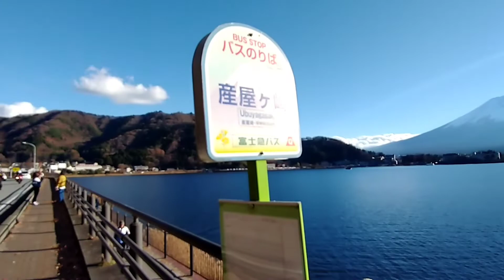富士河口湖からの富士山🗻! 2022年11月27日 14時35分 産屋ヶ崎駐車場より MotoG8